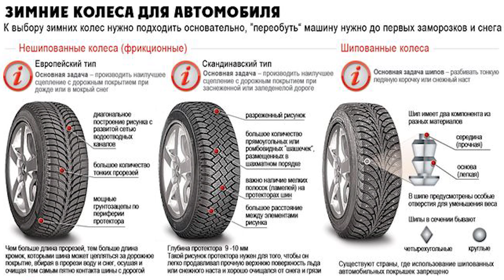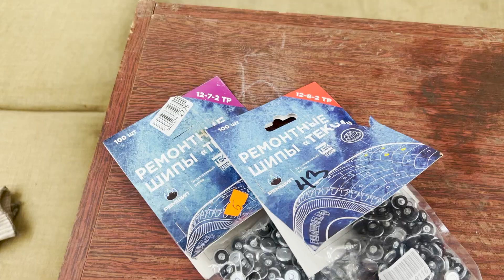Что такое ДОШИПОВКА и как ее сделать своими руками.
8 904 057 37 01 Михаил. Нижний Новгород.

Есть вопрос и не знаешь кому его задать?

Сбербанк: 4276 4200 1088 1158
ЮMoney: 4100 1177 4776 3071